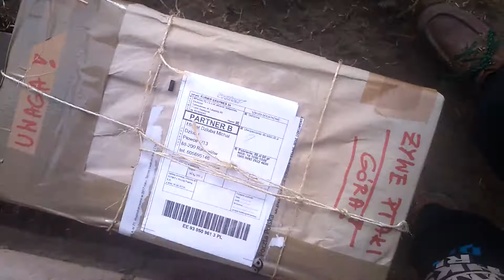Karzełki Polskie barwa dzika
Wesprzyj Kanał

Wchodźcie w linki lub poprostu wpiszcie nazwę to się wyświetli Oficjalny INSTAGRAM Moje Koko